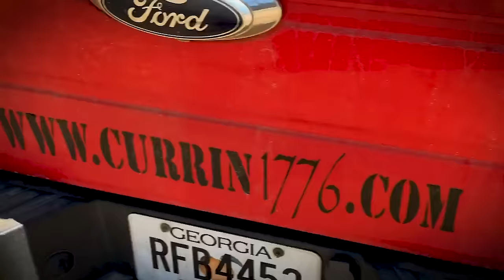Field Testing Traction Devices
Vidja vidja vidja!  Brandon Currin / Currin 1776 and Survival Steve are field testing a variety of traction devices today.  Super handy to have if off- roading, traveling in snow ,or in a bug out situation where you may be using secondary roads.  Also handy to have if you happen to live in Southeast Georgia where it’s rained 47 feet over the last month!

And yes, we let Steve drive.